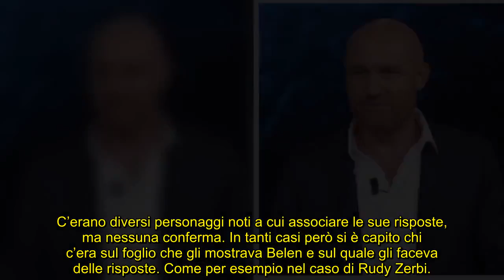Mammucari, niente fulmini e saette con Zerbi “Ho inventato”, i reali rapporti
I due volti di Tu sì que vales protagonisti degli ultimi giorni dopo il Passaparolaccia a Le Iene: tutta la verità di Teo